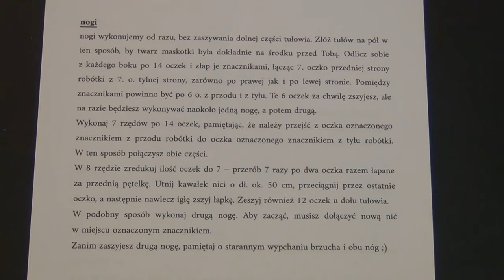część 2 nogi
W dzisiejszym tutorialu Agnieszki Patalong dowiemy się jak zrobić króliczka na szydełku. Materiał jest dość obszerny, gdyż prowadząca tłumaczy krok po kroku, bardzo dokładnie jak zrobić własnoręcznie wykonaną maskotkę. Technika przypomina japońską technikę robienia lalek na szydełku znaną pod nazwą Amigurumi.

OGŁASZAMY KONKURS na własnoręcznie zrobioną maskotkę techniką zaprezentowaną w tutorialu. Wszystkie prace zostaną zamieszczone w galerii na FB RCK i wówczas będzie można głosować na ulubioną pracę. Autor pracy z największą liczbą "like'ów" otrzyma voucher na warsztaty z Agnieszką Patalong.